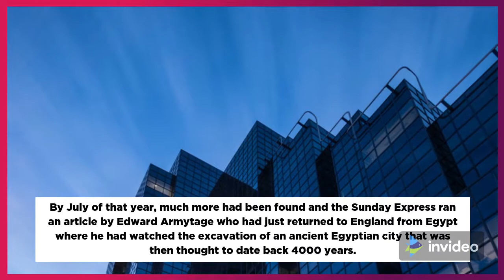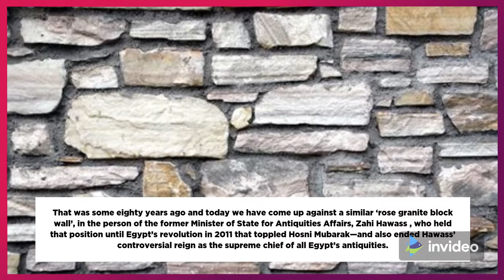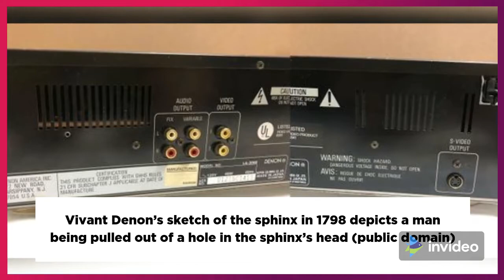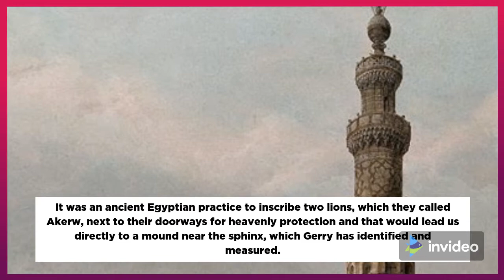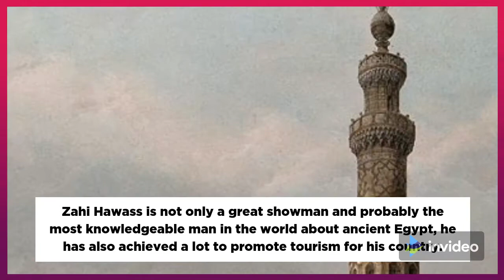The Big Egyptian Sphinx Cover Up | Hidden Chambers, An Unexcavated Mound and Endless Denial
Howdy humans, here's for today's video.

In 1935, Egypt was still the main draw for archaeologists digging for answers. It was hardly more than a decade since the British Egyptologist Howard Carter discovered the tomb of Tutankhamen on November 4, 1922, that had lain nearly undisturbed for over 3,000 years. Yet that is another amazing story still to be investigated. However, right now, our attention is focused on the latest attempt to hide the real ancient history of an unknown civilization that left us with great wonders both above and below the sands of the Giza Plateau.

Author: Malcolm Hutton & Gerry Cannon
Thumbnail image: Vivant Denon’s sketch of the sphinx in 1798 depicts a man being pulled out of a hole in the sphinx’s head (public domain)
From: Ancient Origins